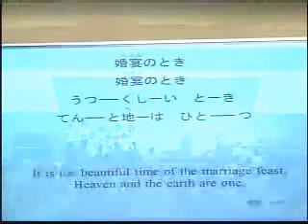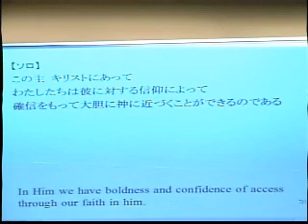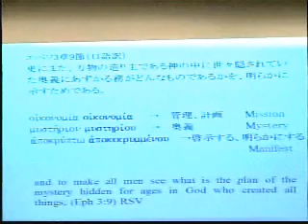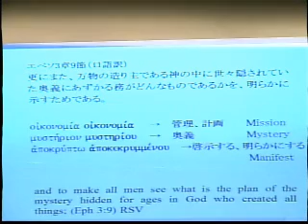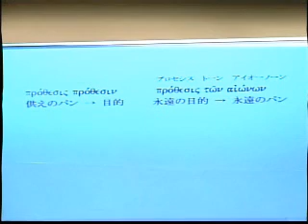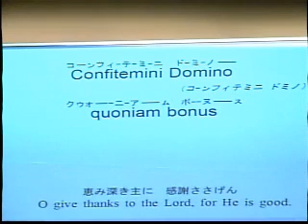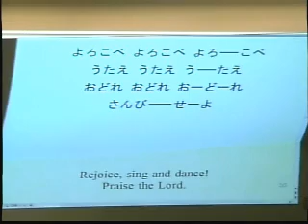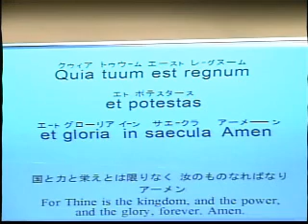2012年10月7日日曜礼拝「永遠のパン」ピーター